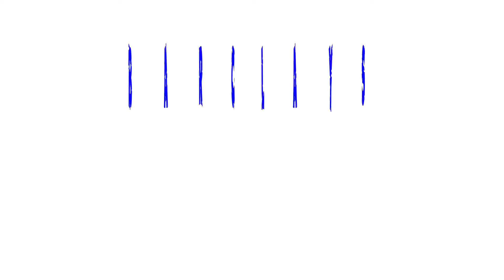Sand dam expedition volunteer - Rusell Baker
Rusell Baker from Barclays Isle of Man shares his highlights and thoughts from our September 2018 sand dam expedition.